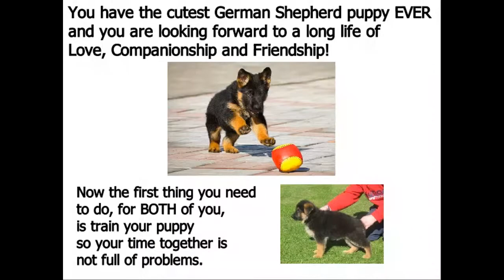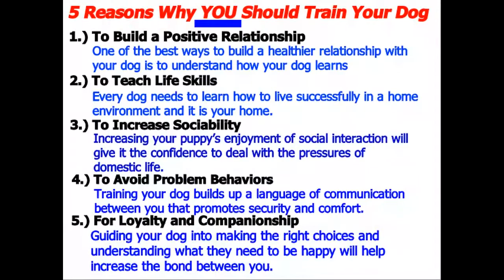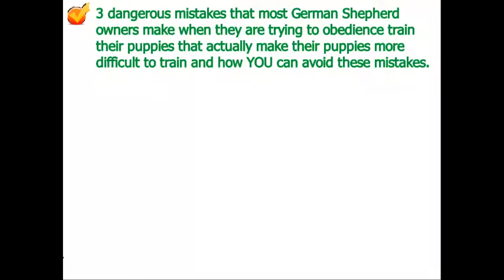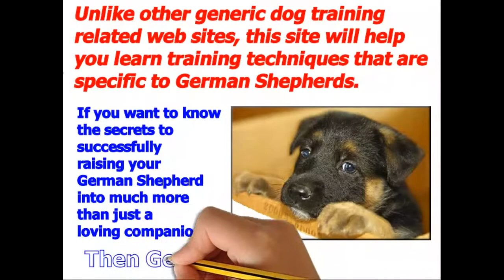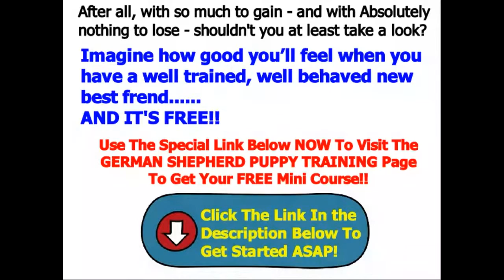★★★★ How To Potty Train A German Shepherd Puppy ►German Shepherd FREE Training Course◄ Housebreaking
How To Potty Train A German Shepherd Puppy
German Shepherd FREE Training Course - Housebreaking

German Shepherd - Free Online Seminars and
Free Training Course on German Shepherd Puppies

Get Instant Access to Your Training Now - For Free

How To Potty Train A German Shepherd Puppy - You'll learn new Commands to Housebreak and Obedience train your puppy and learn how to eliminate bad habits like play biting or nipping, barking, etc.

Socialization and Feeding your German Shepherd the right way will suddenly become easy and fun with your How To Train A German Shepherd Puppy mini course .

The Free Online Seminars and the Free How To Train A German Shepherd Puppy Mini Course offers:
    How to lead and think like a pack dog - **The new psychology**

    The 2 main reasons why your German Shepherd puppy isn't housebroken yet and what you should do in each case.

    3 dangerous mistakes that most German Shepherd puppy owners make when they are trying to obedience train their puppies that actually make their puppies more difficult to train and how you can avoid these mistakes.

    How to stop your German Shepherd puppy from play biting and nipping.

How to improve your German Shepherd puppy's lifespan and keep him from getting overly heavy with a healthy and nutritious diet.

Getting Pro help fast - how to get access to our expert trainers when you need them most for you German Shepherd Puppy.

    One hidden psychological trigger that all German Shepherd puppies have... that practically allows you to "analyze" and "control" your German Shepherd's every action.

    A surprisingly easy way to teach your German Shepherd puppy cool new tricks!

Remember that unlike other generic dog training related web sites, our web site will help you learn training techniques that are specific to How To Potty Train A German Shepherd Puppy.

875,000 others have already taken the How To Potty Train A German Shepherd Puppy mini course training and proven its power to breathe happy, obedient life into their dogs and inspire a loving new relationship with them.

If you want to know the secrets to How To Potty Train A German Shepherd Puppy and successfully raising a German Shepherd puppy into much more than just a loving companion then get started right away - it's the simplest way to get back 100 times what you put into training your German Shepherd puppy today.

The German Shepherd training information you will read in the How To Potty Train A German Shepherd Puppy mini course was developed by a panel of renowned dog training experts whose combined wisdom represents nearly 100 years of specialist experience training dogs.

EASY SKETCH PRO SALE!!

Create A Professional Doodle Sketch Video Within Minutes. Fast , Easy and And Simple To Use

Want To Make Videos Like This One? Just Click and Get "EASY SKETCH PRO" at a Discount NOW: